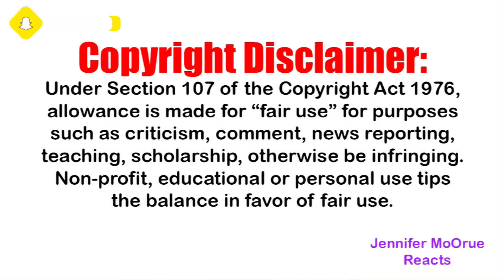Dean Ambrose ATTACKED Seth Rollins | Jennifer MoOrue